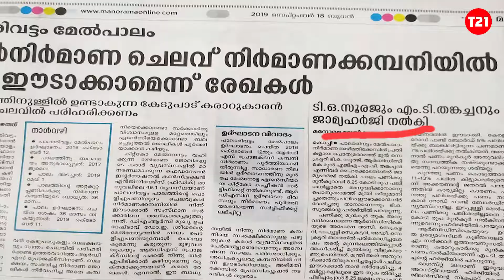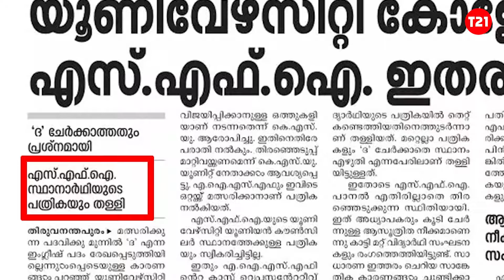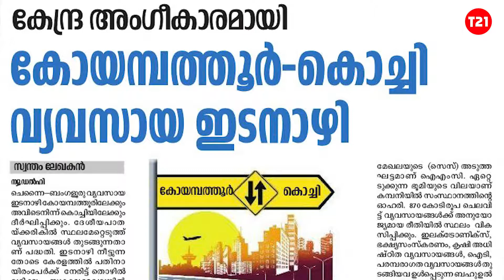വാർത്താ വിചാരം | 19-09-19